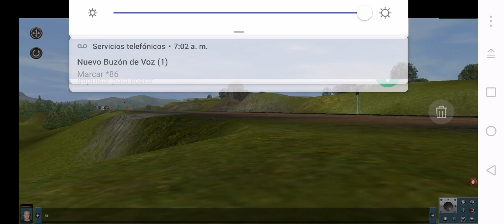trainzsimulatorvideos MERCANTIL VERACRUZ/MÉXICO "SIN POTENCIA DISTRIBUIDA"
Sin potencia distribuida sale este mercantil armado y programado para dirijirse a la próxima estación para entregar su carga...